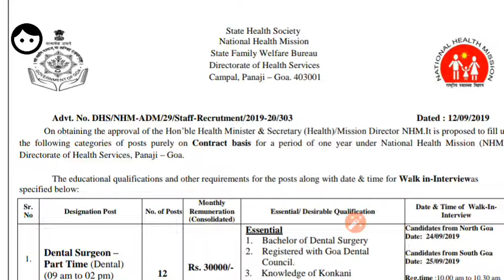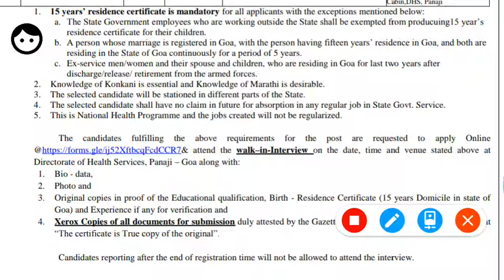Dental surgeon vacancies